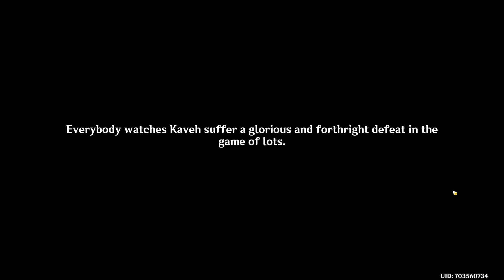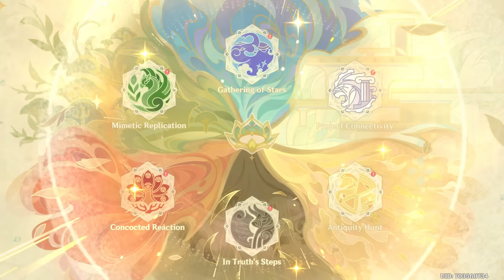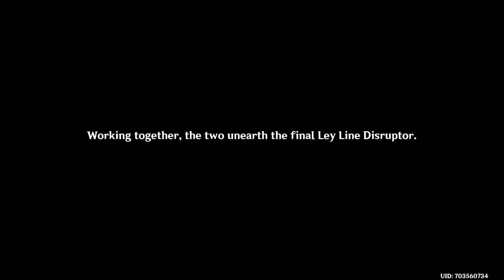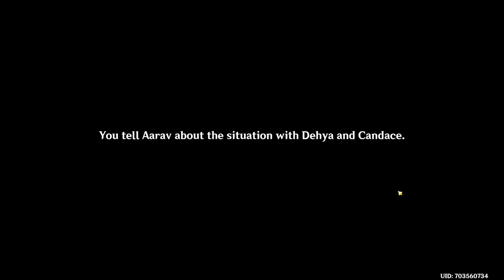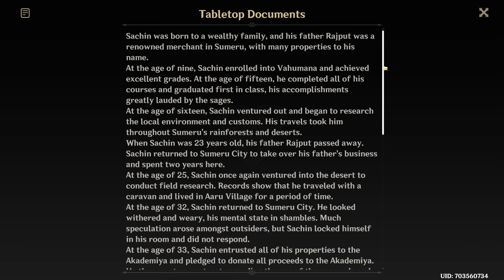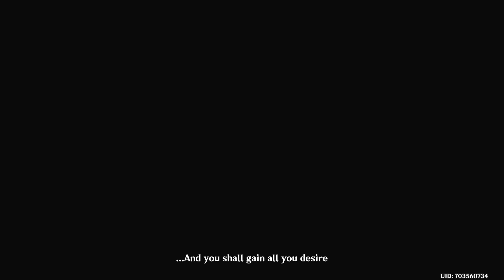THE INTER-DARSHAN CHAMPIONSHIP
Hey there!

how's it going gang? about what i said in the intro, this event really DID bring some new life to me hahah- I know there's a ton of exploration to do still but I'm trying to space it out a bit, so we don't start HATING it and so we have more exploration over a longer time c:

maybe if there's a GAA this year again (or hopefully something new tbh) we can get a % on that map too!! would be super nice

i relate a lot to Kaveh in this honestly.. fun fact, before i started youtube i wanted to study for architect if my translator job didn't go as planned!!

kaveh building will be the next video this weekend! and that honkai impact video will go on 2nd channel. about baizhu- uh.. you'll see this weekend too I guess!

MADAM faruzan and kaveh definitely grew on me this quest, also REALLY like "awake" layla!! bob is bob. and not hat guy. also getting used to tighnari's new voice AND adventurer cyno is still a champion (aka: i loved this event)

imma record the minigames just for fun, it's been a while and events lately have been.. uninteresting really, just freemos